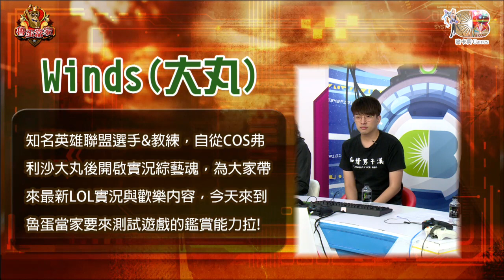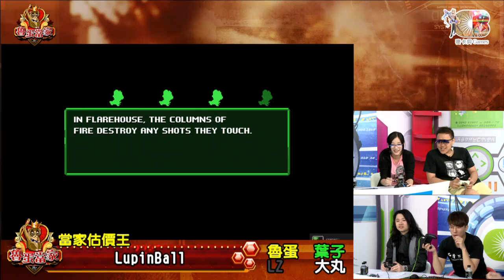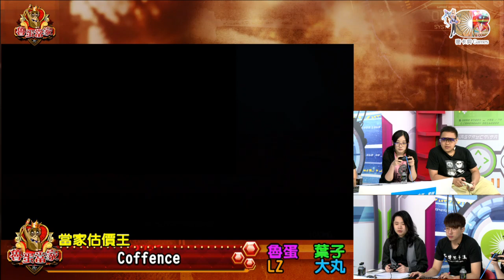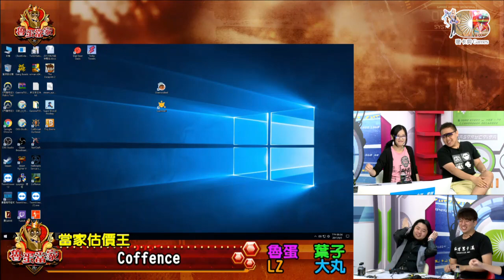魯蛋當家(魯蛋葉子LZWinds)20170905_3 弗利沙大丸降臨!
魯蛋主持最專業的遊戲節目! 搭配上森野葉子與LZ，各類遊戲最新資訊、朋友們的聊天話題都帶給你!
主持人：魯蛋、葉子、LZ
來賓：Winds